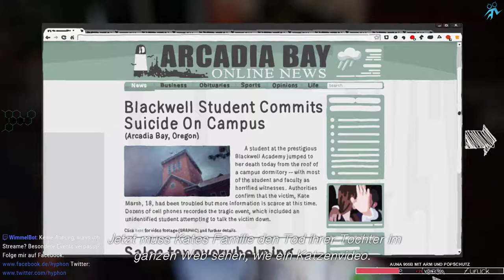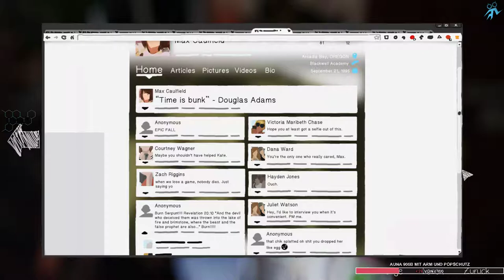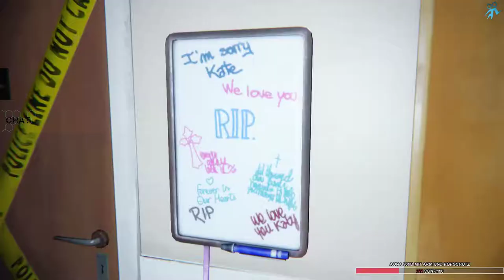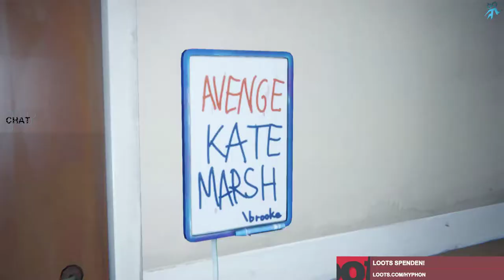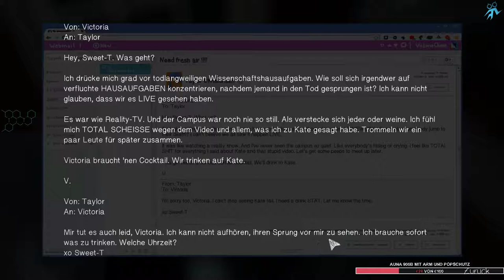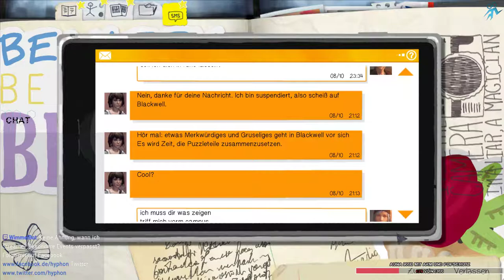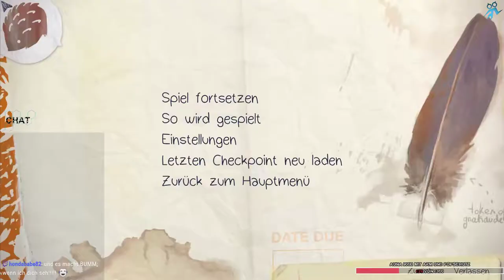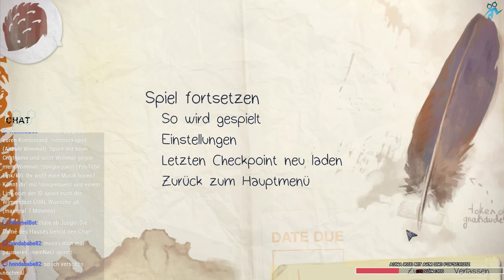Let's (Re)Play - Life is Strange - Folge 6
Let's (Re)Play - Life is Strange - Teil 6

Heute ein neuer Teil "Life Is Strange" aufgenommen, bei meinem DONTNOD Abend, der immer Sonntags ab 20 Uhr Live auf Twitch zu sehen ist.

sehen